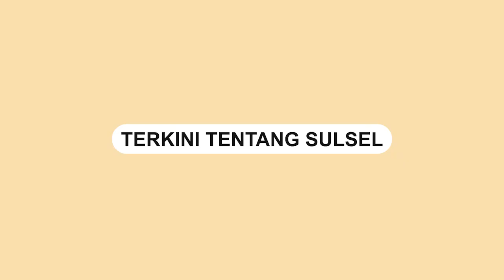Sejumlah Guru SMP Negeri 3 Binamu Jeneponto Datangi Polsek Binamu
Sejumlah Guru SMP Negeri Jeneponto mendatangi Kantor Polsek Binamu di Kelurahan Panaikan, Kecamatan Binamu, Jumat pagi tadi (28/01/2022).

Kedatangan para guru tersebut ke Polsek Binamu sebagai bentuk solidaritas terkait adanya salah satu Guru SMP 3 Binamu Jeneponto Inisial MSL (42) dianiaya oleh keluarga siswa.

Dimana sebelumnya, Korban MSL dianiaya oleh pelaku Insial SP (31) didalam kelas yang tidak terima siswa diberi sanksi oleh korban, pada Rabu (26/01/2022) lalu.

Video terkini dan terbaru..